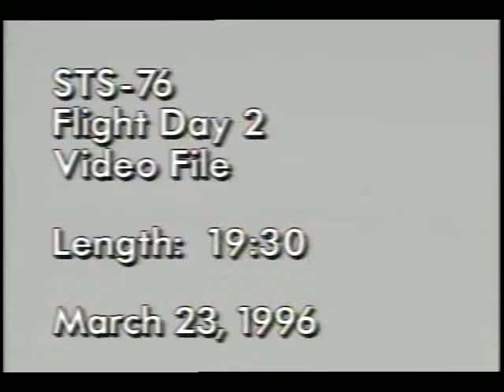STS-76 Flight Day 2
On this second day of the STS-76 mission, the flight crew, Cmdr. Kevin P. Chilton, Pilot Richard A Searfoss, and Mission Specialists Shannon W. Lucid, Linda M. Godwin, Michael R. Clifford, and Ronald M. Sega, are shown checking out one of the leaking hydraulic systems onboard the Space Shuttle Atlantis. There was an in-orbit interview with the astronauts by the host of the NBC show, 'Nightside'. The construction of the SPACEHAB unit also was started. Mar. 1996